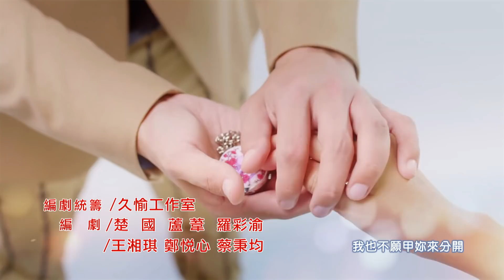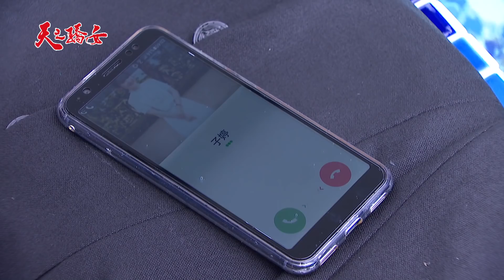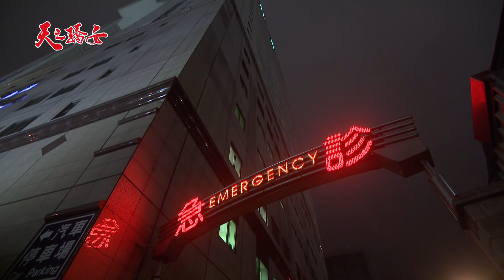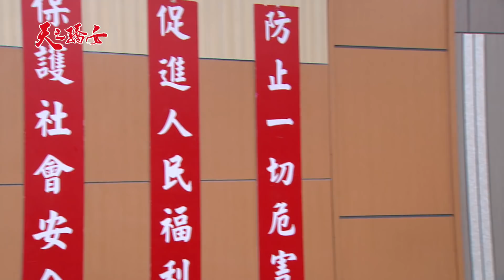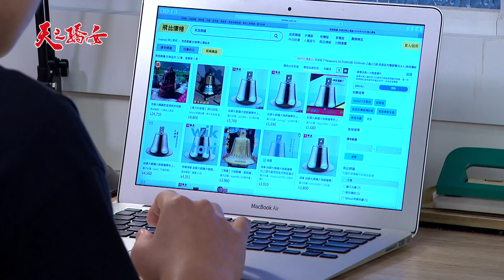天之驕女 第59集 Proud Of You EP59【全】